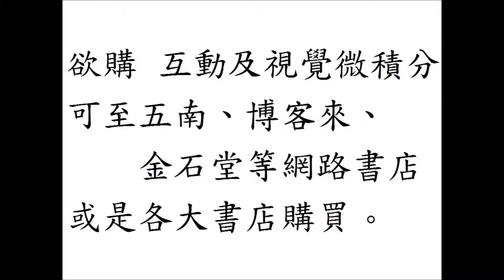互動及視覺微積分 Interactive and Visual Calculus：sinx在c=2pi的泰勒展開式